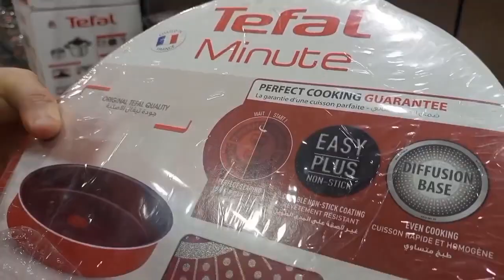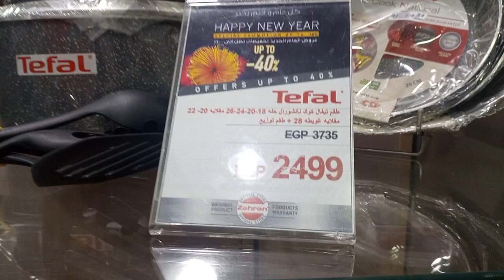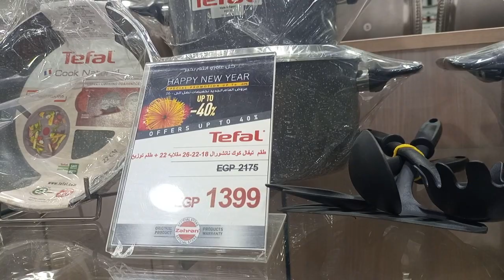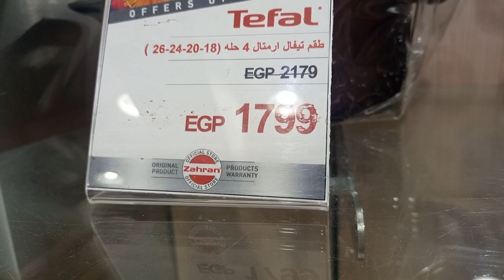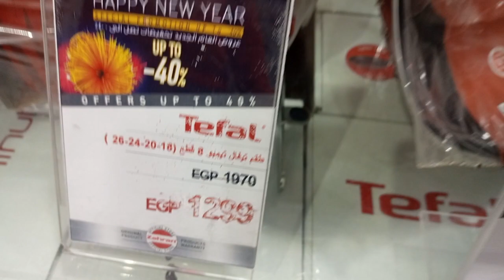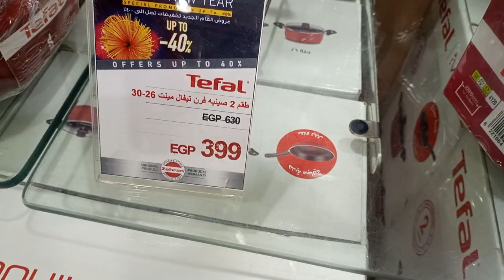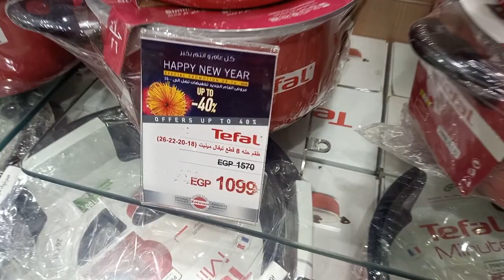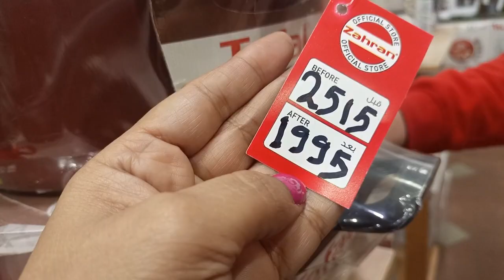الحقوا 🔥 عروض زهران خصم وهدايا ومتاح تقسيط وشحن لاي مكان🎀